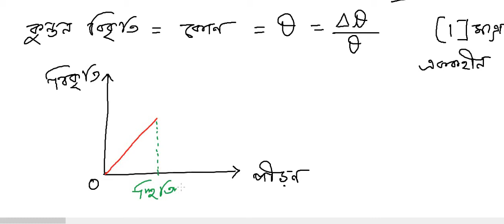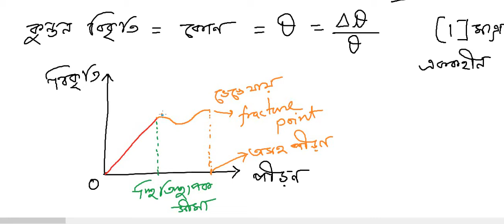Chapterwise Class on Elasticity স্হিতিস্থাপকতা [NEET, JEE, WBJEE, Class 11 WB Board]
Elasticity